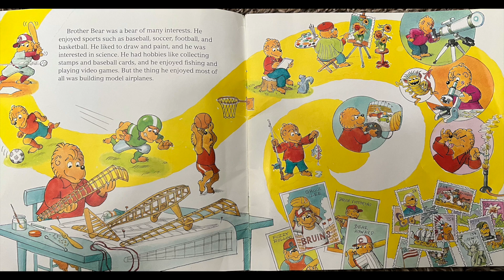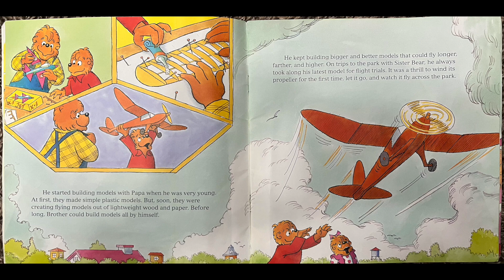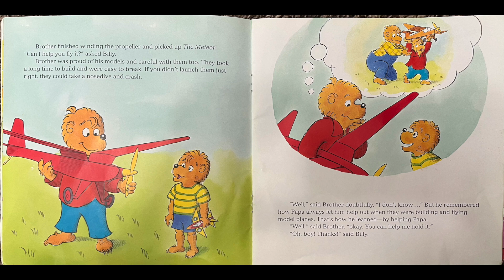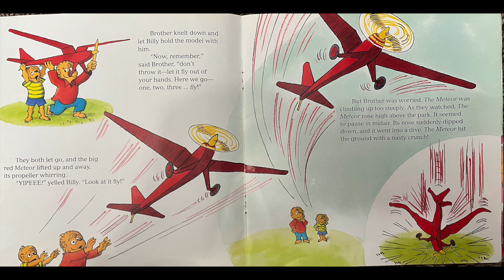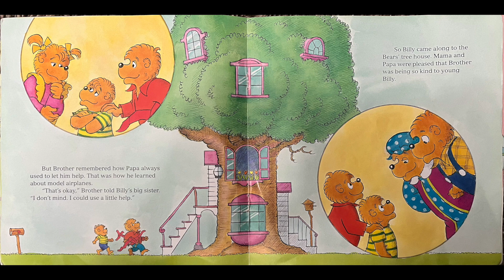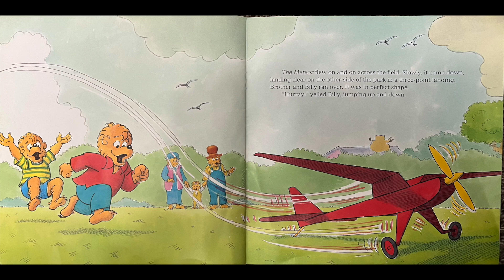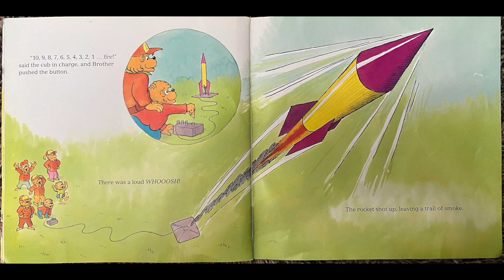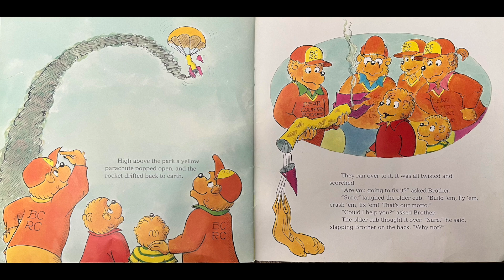The Berenstain Bears Kindness Counts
Brother Bear practices kindess when he helps a younger cub, and reaps the rewards of his selfless act.  Brother Bear loves to build and fly model airplanes.  When a younger cub at the park takes an interest, Brother lets him help instead of turning him away.  Brother's kind act is repaid in spades when he becomes the "younger cub" to a group of older cubs working on Rockets and they allow him to help out.

Thank you for listening and visiting our channel!  We are trying to grow it and add more stories.  Thanks again!